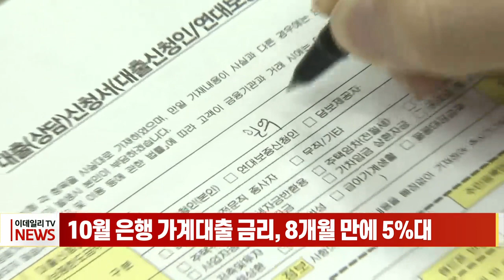10월 은행 가계대출 금리, 8개월 만에 5%대 (20231128)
# 10월 은행 가계대출 금리, 8개월 만에 5%대